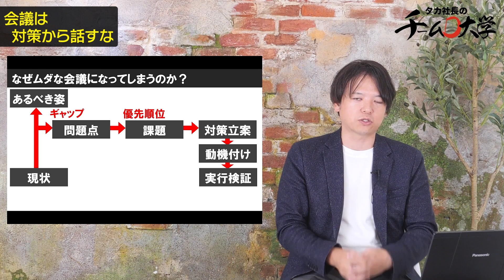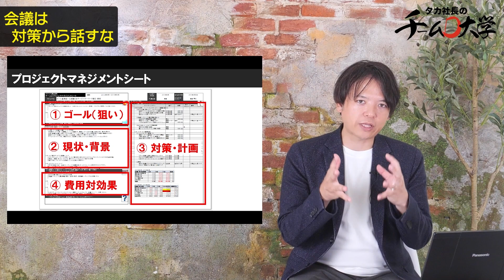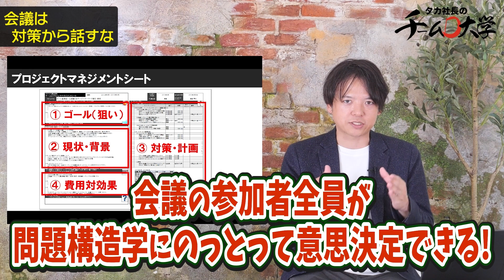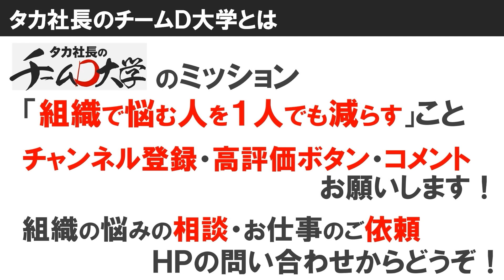#28 会議は“対策”から話すな【100日チャレンジ27本目】チームのことならチームＤ「日本中のやらされ感をなくす！」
こんにちは！タカ社長です。
タカ社長のチームＤ大学は、”日本中の組織で悩む人を1人でも減らす”ことをテーマに配信しています。
「10万人登録」目指して、(月)・(水)・(金)の週３回、100本チャレンジをしています。
今回の動画は28本目。

#28『会議は“対策”から話すな』

前回の動画で『その会議、ムダです』ということで、会議が意思決定する場になっていないといけないとお伝えしたのですが、
なぜ意思決定する会議にならないのか？

それは、意思決定のプロセスが理解できていないからです。
意思決定プロセスの中で、対策は3番目のプロセスなんです。
その前にやるべきステップを飛ばしてしまっているので、
会議が意思決定する会議にならない。
ムダな会議になってしまうのです。

会議を意味のあるものにする、プロジェクトマネジメントシートが欲しい方は、以下の問い合わせフォームから、
”プロジェクトマネジメントシートがほしいです”
”会議で使うシートがほしいです”
などと記載いただけたらと思います。

▼プロジェクトマネジメントシートがほしいかたはこちら

一緒に感想なども教えて頂けると非常に嬉しいです。

”チームづくりで人生を楽しく”
やっていきましょう！

▼チームづくりの書籍1冊目『その仕事、部下に任せなさい。』【好評発売中！】
▼チームづくりの書籍2冊目『チームづくりの教科書』【続々重版中！】
▼組織づくりに関するご質問は、コメント欄にお願いします！

▼タカ社長『自己紹介動画』

1978年東京生まれ　埼玉育ち

研修の企画・講師を年200回、累計2万人を超えるビジネスリーダーの組織づくりに関わってきた。2012年「㈱チームＤ」を設立、現代表。

22歳、新卒で入社したコンサルティング会社での最初の仕事が、「大手企業のリストラ」。長年会社に貢献してきた人材を切り捨てる組織の在り方に憤りを覚え、「組織の理不尽をこの世から撲滅させる」ことを誓う。

24歳で外食企業をコンサルティングする部門に異動。

34歳で「最強のチーム作り」を1社1社、さらに入り込んで本当に成果の上がる支援をするために独立し、同時期に限定6社までを対象に、「奇跡の会社作り」に取り組んでいる。